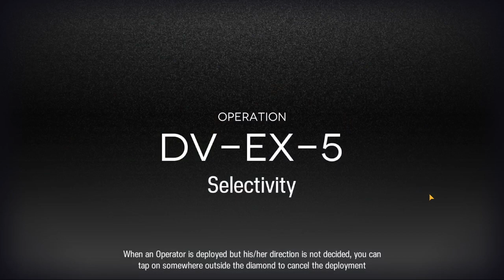[Arknights] DV-EX-5 Walkthrough